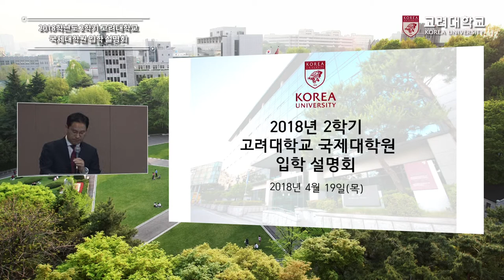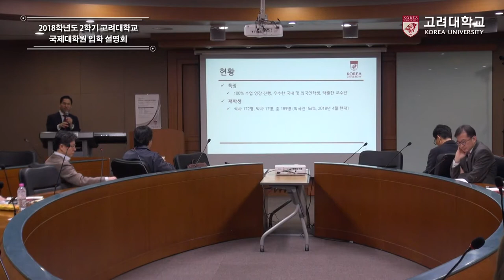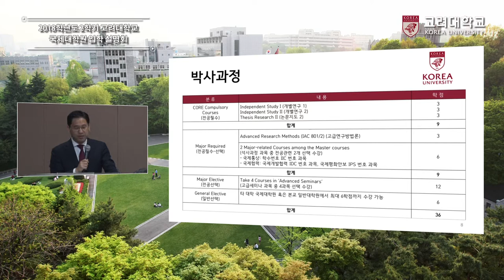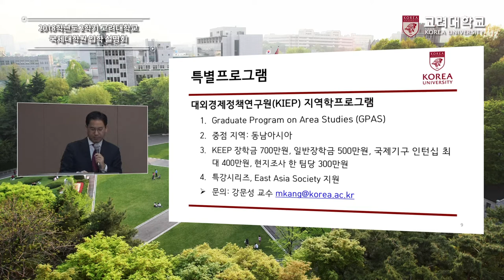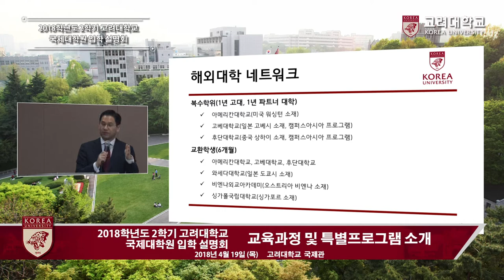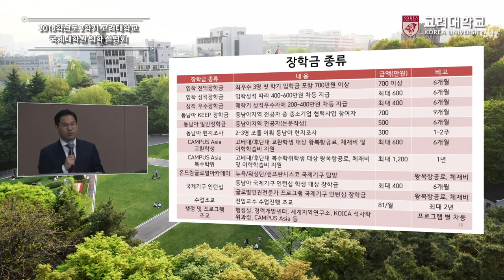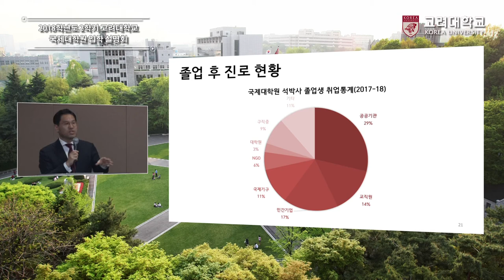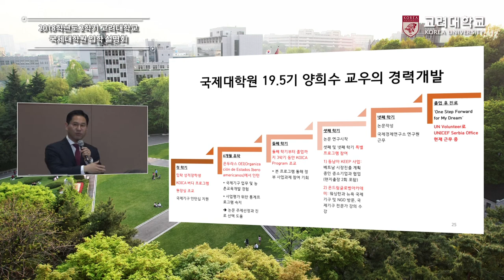[고려대학교 Korea University] 고려대학교 2018학년도 2학기 국제대학원 입학 설명회_교육과정 및 특별프로그램 소개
고려대학교 2018학년도 2학기 국제대학원 입학 설명회
교육과정 및 특별프로그램 소개

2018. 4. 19